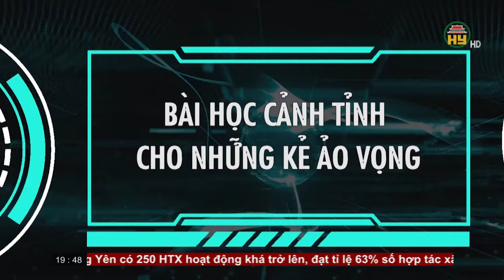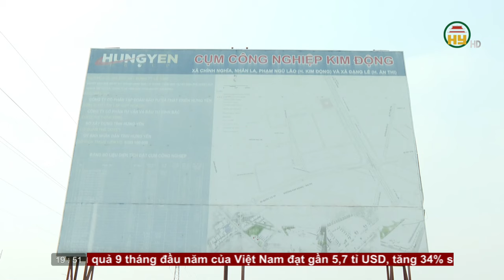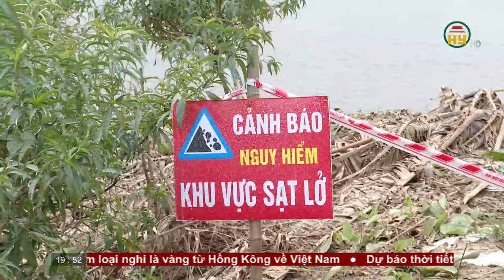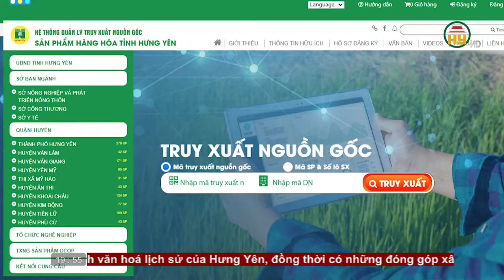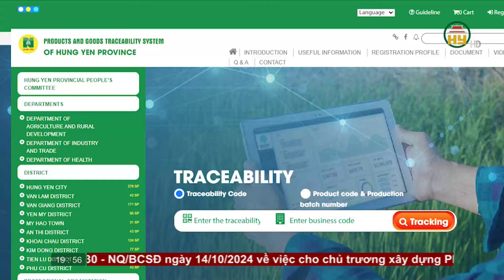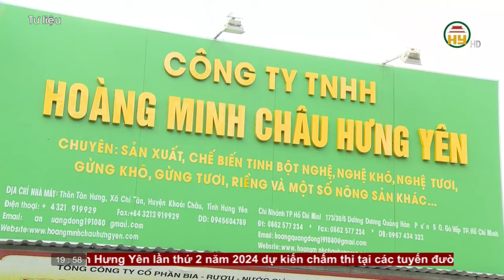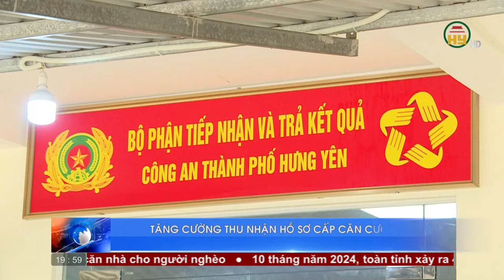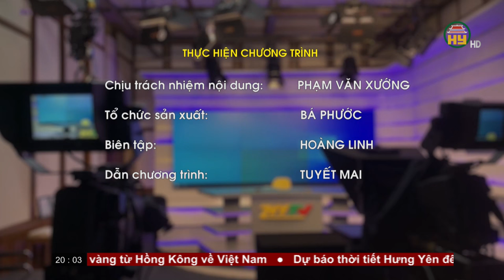Thời sự Hưng Yên thứ Bảy ngày 19/10/2024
Hưng Yên TV | Thời sự Hưng Yên thứ Bảy ngày 19/10/2024

Tiktok: Truyền hình Hưng Yên
Facebook: Đài Phát thanh và Truyền hình Hưng Yên
Zalo: Đài PTTH Hưng Yên